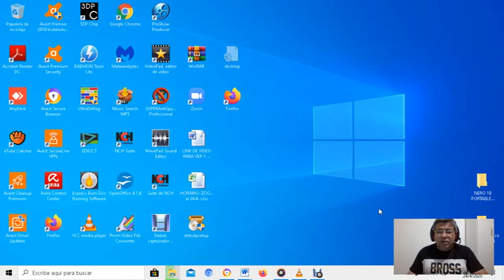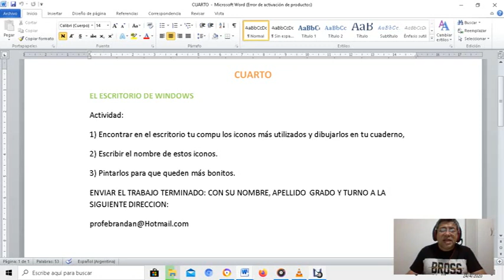CUARTO El Escritorio de Windows